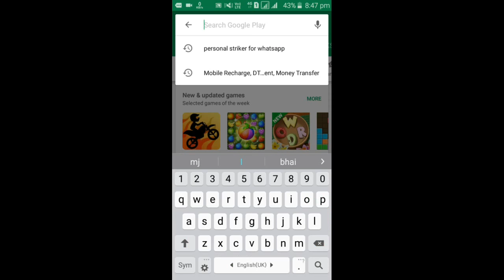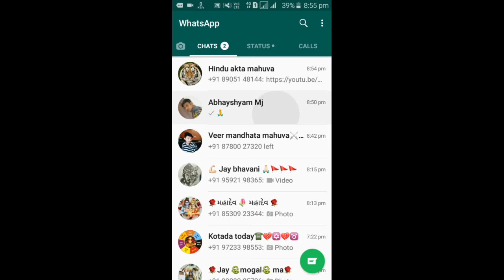Sticker on whatsapp,whatsapp sticker, sticker activate whatsapp,learn stickers whatsapp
diwali stickers whatsapp, whatsapp stickers app versio, add whatsapp stickers, stickers de whatsapp, stickers whatsapp android, whatsapp stickers update, whatsapp new update stickers,